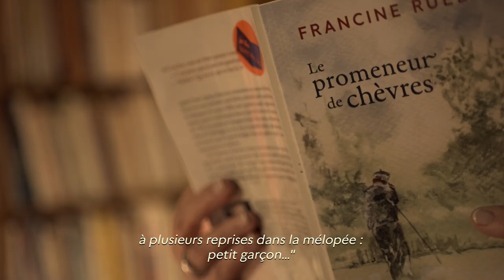Nuit de la lecture 2022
La Nuit de la lecture au Québec est de retour !

L’Union des écrivaines et des écrivains québécois (UNEQ), la Fondation Lire pour réussir et leurs partenaires vous convient à la quatrième édition de cet événement rassembleur!
Plus de 70 écrivaines et écrivains québécois vous font la lecture, en ligne, le 22 janvier 2022, à partir de 18h.

Profitez de ces rencontres exclusives qui ne seront ni enregistrées, ni rediffusées.